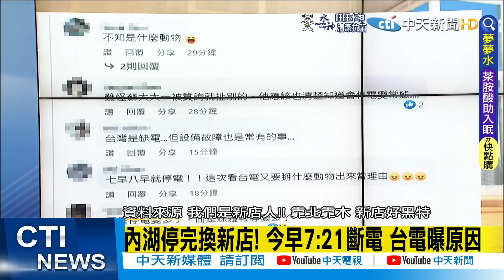【每日必看】北市內湖凌晨停電 一片黑壓壓影響3千戶｜車頭全爛!新北台2線3貨車追撞 駕駛困槽車 @中天新聞CtiNews 20220321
00:00 疑鳥築巢導致短路 電桿竄火花3千戶停電
01:27 北市內湖凌晨停電 一片黑壓壓影響3千戶
01:49 內湖停完換新店! 今早7:21斷電 台電曝原因
05:13 曳引車西濱公路自撞側翻 駕駛輕傷無大礙
05:45 重機過"阿婆灣"自撞噴飛! 騎士趴地搶救不治
07:24 車頭全爛!新北台2線3貨車追撞 駕駛困槽車
07:45 先闖空門再偷機車 竊賊藏身旅館仍遭逮上銬
09:00 安全帽掛機車竟"長貓咪" 網笑:超會挑地方
09:33 雷達回波驚見"神秘大圈罩台" 鄭明典揭原因